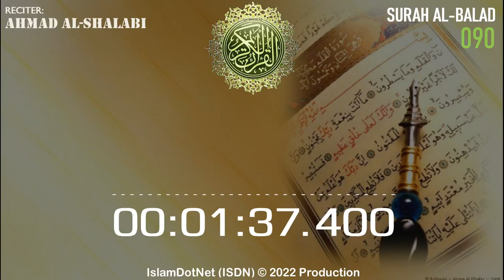MUROTAL: Ahmad Al-Shalabi [090] Al Balad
Islam menjawab
IslamDotNet (ISDN)

al-quran
al-qur'an